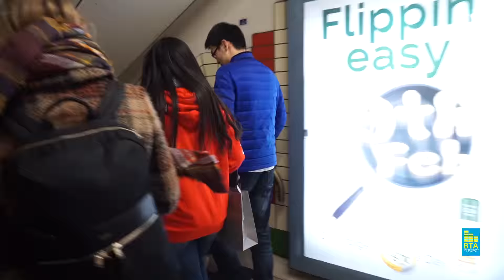One in Ten Promo Video album for tinnitus - Eddy Temple Morris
Available from iTunes and Google Play from March 4 “I Am The One In Ten” is a compilation album produced by the British Tinnitus Association under the guidance of DJ, Producer and BTA Ambassador Eddy Temple Morris. The eighteen tracks on the album feature cuts and remixes from number one artists Coldplay, Black Eyed Peas and Embrace. Every track on the album has been donated by an artist who lives with tinnitus and each person involved in the stages of the project is affected by the condition.
1. Coldplay - Charlie Brown ( Mirror City Remix)
2. Black Eyes Peas - Party All The Time
3. DJ Fresh - Nervous (Sub Focus Remix)
4. Embrace - One Big Family (Perfecto Remix)
5. WTF vs Dead Prez - It’s Bigger Than Hip Hop
6. Enter Shikari - The Paddington Frisk (Enter Shikari Soundsystem remix)
7. X-Press 2 - Kill 100
8. London Elektricity - Bells In My Head
9. Alex Metric - Epichords
10. Freakpower - Turn On tune In Cop Out (2013 Mix)
11. The Cooper Temple Clause - While You Were Sleeping
12. Drumsound and Bassline Smith feat Tom Kane - Through The Night (Bare Noize Remix)
13. 2BadMice - Bombscare (Hybrid Remix)
14. Deadly Avenger - Fracture
15. FreQ Nasty feat. Spoonface - #1 Skanka
16. Mistabishi - Hyper Inflation
17. Hiatus - Shenidan
18. Losers - Azan